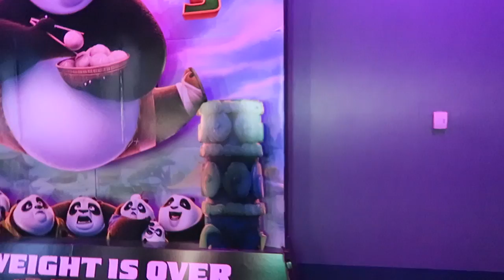TODDLER'S FIRST HAIRCUT!!!